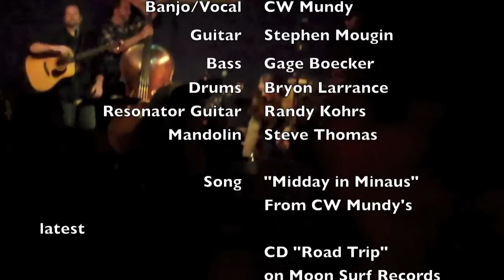"Midday In Manaus" CW Mundy & Friends, feat. Alice Vestal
Renowned fine arts painter and banjoist, CW Mundy, made his debut at the world famous Station Inn in Nashville, TN, on November 26, 2011, performing to a full house.  Billed as CW Mundy & Friends, his friends include some of Music City's most in-demand talent, including Randy Kohrs, Jim Van Cleve, Steve Thomas, Eamon McLoughlin, Gage Boecker, Stephen Mougin, and Bryon Larrance.  Alice Vestal is a special guest vocalist on this song.  to order his debut CD, "Road Trip".